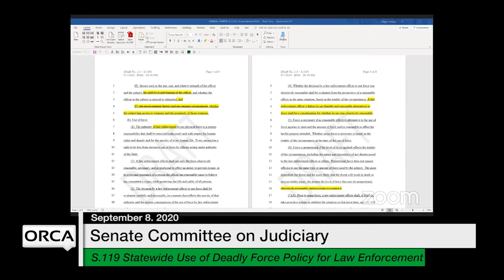Vermont State House - S.119 Statewide Use of Deadly Force Policy for Law Enforcement 9/8/2020